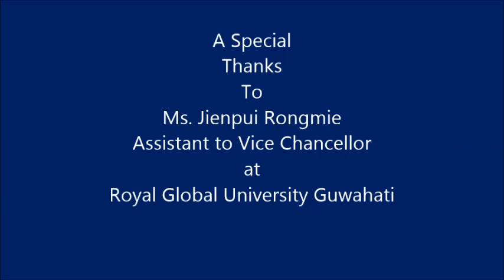Royal Global University Guwahati & Whitefield Global Global School Bangalore on EDU TECH at EDU TV